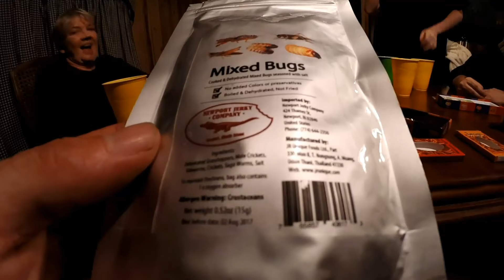Bean Boozled & Bugs ? Fun Stuff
This was sure fun guys had a blast sorry its long but we uploaded for ourselves also but feel free to fast forward etc. .  Hope you enjoy and llike I said it gets so bad you rather eat a bug than keep going .  Thanks Guys

Anikdote - Which Direction - [Creative Commons]